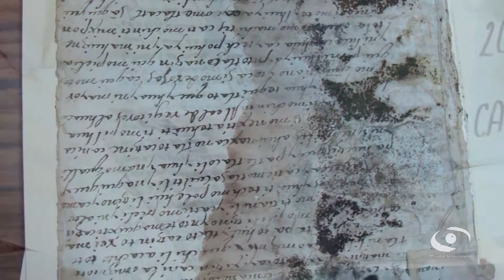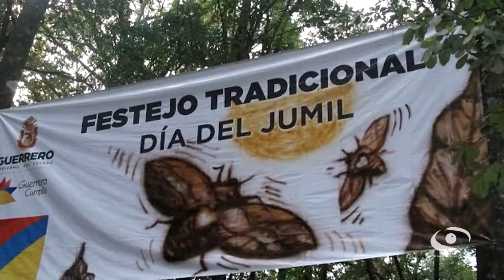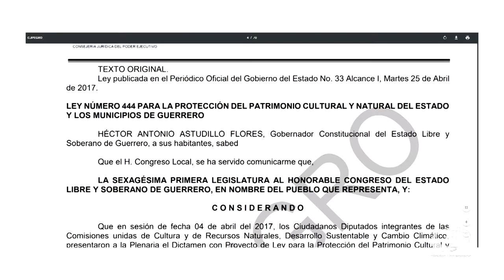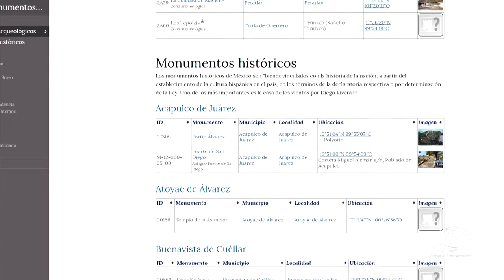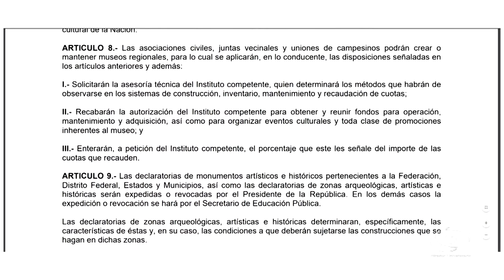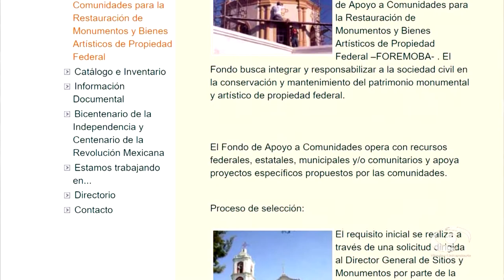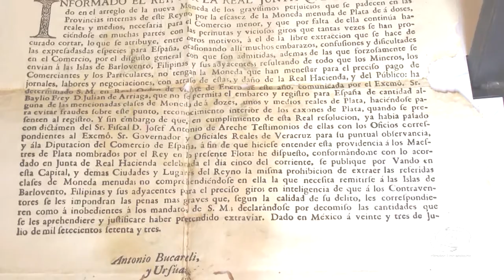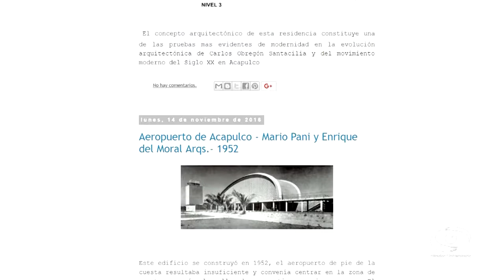5.- Patrimonio suriano. Inventario sin fronteras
El objetivo de este quinto de la serie: "Guerrero a través de la mirada universitaria" programa es destacar la riqueza del patrimonio (tangible e intangible) que existe en el estado de Guerrero y brindar elementos para comprender su importancia en la construcción de identidad.